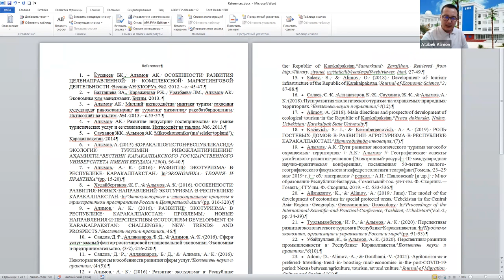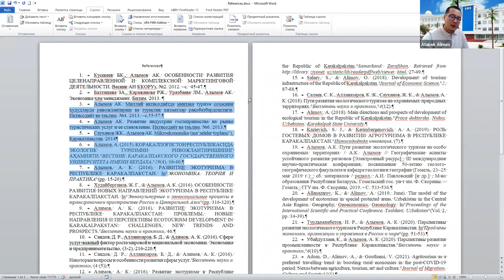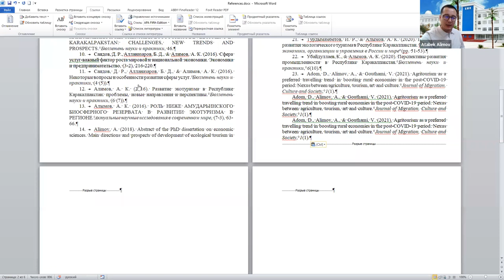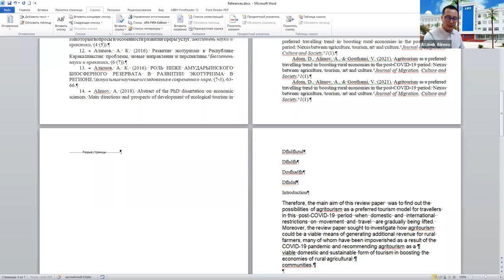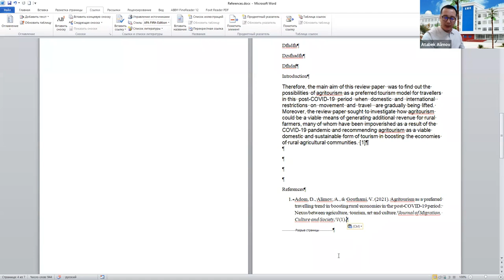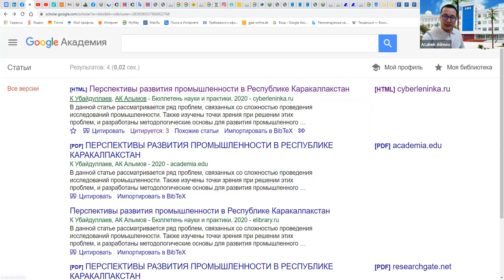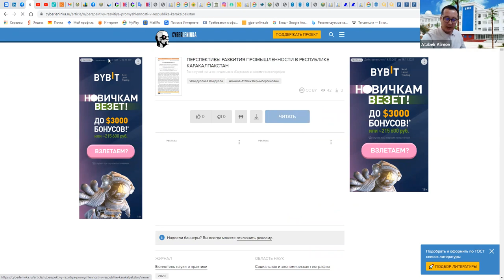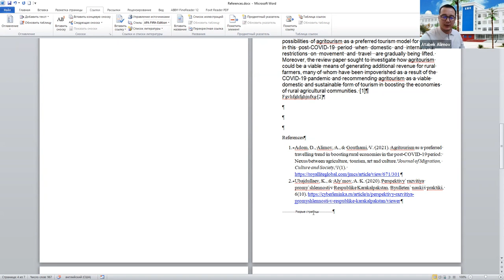professor-oqıtıwshını h-indeksin kóteriw jolları (2)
Videorolikte jazılıp atırılǵan maqalada ádebiyatlardan paydalanıw jolları hám siltemeler keltiriw boyınsha sóz etilgen